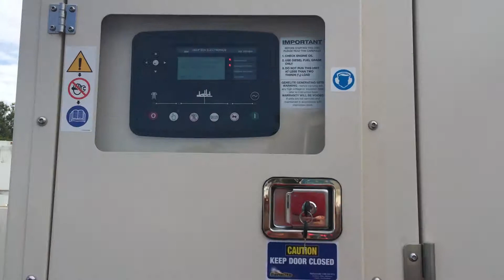Genelite purpose-built 200kVA Cummins generator load testing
There are many importers of generators throughout Australia who are simply “selling boxes”. At Genelite, we do a lot more than that. Every generator sold is thoroughly load and function tested prior to delivery by factory trained electrical and mechanical staff.

Seen here a custom built 200kVA Cummins diesel-powered silenced generator under load test in our Brisbane workshop.

Genelite offer a no charge load test inspection appraisal to all of our customers on all new and used product ensuring complete customer satisfaction.

Contact the team at Genelite 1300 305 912